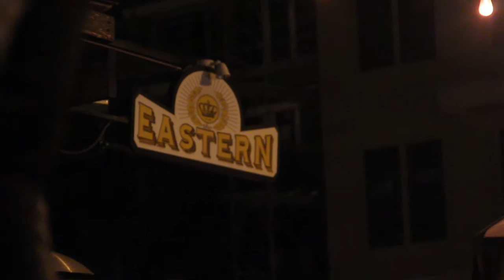SXSW 2016 | Norvis Junior Live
Surprise guest artist Norvis Junior performs live at The Eastern during SXSW- 2016 in Austin, TX.

Purchase 'Pyrrhic Victory' Now on iTunes
Listen on Spotify, Tidal, and anywhere music is sold